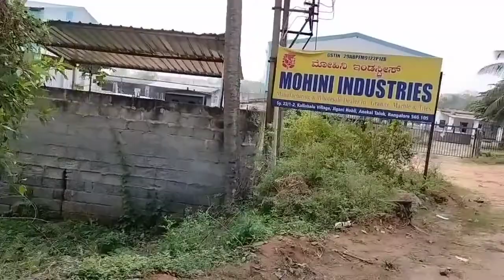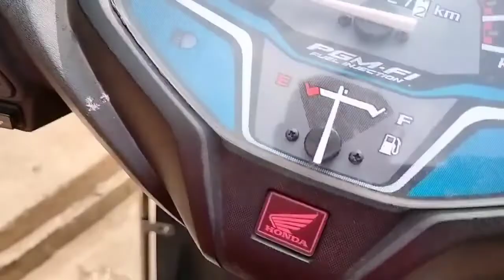Khubsurat jagah hai dekh lijiye || Jigani Bangalore KARNATAKA